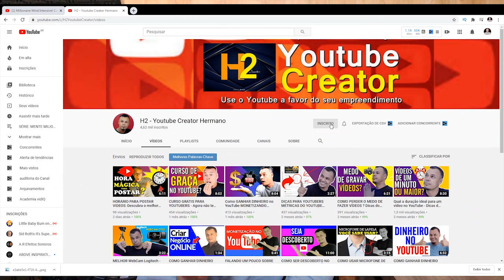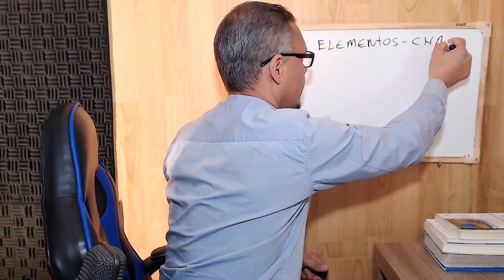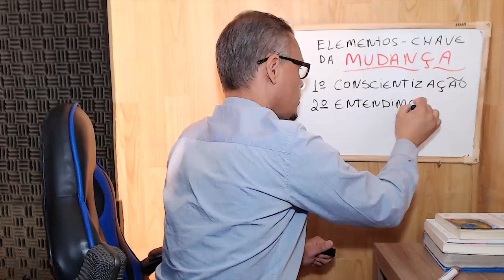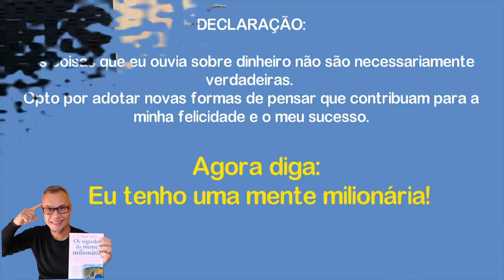APRENDA A ENRIQUECER - Os Segredos da Mente Milionária(Série Mente Milionária Ep 05 ) Harv Eker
Os Segredos da Mente Milionária é uma obra escrita por T. Harv Eker, que inspirou essa Série que chamamos de "Mente Milionária" Pensamentos levam a sentimentos, sentimentos levam a ações, e ações geram resultados. Se você quer mudar seus resultados vá analisando cada gatilho.
Aprenda a Enriquecer Mudando seus conceitos sobre o Dinheiro lendo o livro Os Segredos da Mente Milionária:

OS SEGREDOS DA MENTE MILIONÁRIA de T. HARV EKER é um dos melhores e mais vendidos livros dos últimos anos no Brasil e no mundo sobre sucesso financeiro. O livro Os Segredos da Mente Milionária traz 17 princípios pelos quais os ricos se destacam perante as pessoas que jamais conseguem alcançar o sucesso financeiro, acumular dinheiro e se tornarem ricas. Esse resumo vai lhe mostrar algumas das principais ideias do livro Os Segredos da Mente Milionária que vão lhe ajudar a mudar o curso da sua vida e a conquistar o sucesso na sua relação com o dinheiro.

Aprenda a enriquecer mudando seus conceitos sobre o dinheiro e adotando os hábitos das pessoas bem-sucedidas

Se as suas finanças andam na corda bamba, talvez esteja na hora de você refletir sobre o que T. Harv Eker chama de "o seu modelo de dinheiro" – um conjunto de crenças que cada um de nós alimenta desde a infância e que molda o nosso destino financeiro, quase sempre nos levando para uma situação difícil.

Neste livro, Eker mostra como substituir uma mentalidade destrutiva – que você talvez nem perceba que tem – pelos "arquivos de riqueza", 17 modos de pensar e agir que distinguem os ricos das demais pessoas.

O autor também ensina um método eficiente de administrar o dinheiro. Você aprenderá a estabelecer sua remuneração pelos resultados que apresenta e não pelas horas que trabalha. Além disso, saberá como aumentar o seu patrimônio líquido – a verdadeira medida da riqueza.

A Ideia é fazer o seu dinheiro trabalhar para você tanto quanto você trabalha para ele. Para isso, é necessário poupar e investir em vez de gastar. "Enriquecer não diz respeito somente a ficar rico em termos financeiros", diz T Harv Eker. "É mais do que isso: trata-se da pessoa que você se torna para alcançar esse objetivo."

Veja o vídeo sobre o livro "Os Segredos da Mente Milionária" e aprenda quais são as mentalidades e os hábitos das pessoas ricas e de grande sucesso.

Se você está buscando o audiolivro do Os Segredos da Mente Milionária, de T. Harv Eker, este resumo animado do livro irá lhe ajudar (e muito) ensinando as principais diferenças entre os ricos e os pobres. Ou melhor, entre aqueles que tem mentalidade rica e aqueles que tem mentalidade pobre.
Qual o segredo da mente milionária?
A ideia de Os Segredos da Mente Milionária é que cada pessoa tem um modelo mental de dinheiro. Esse modelo é um conjunto de crenças que cada um de nós alimenta desde pequenos. Tais crenças determinam o nosso destino financeiro, quase sempre nos levando para uma situação difícil.
Quem escreveu o segredo da mente milionária?

Como pensam e agem as pessoas ricas?
Segundo o autor, os ricos não só pensam como agem de forma diferente dos demais, inclusive da classe média. “Nós ouvimos coisas do tipo 'as pessoas ricas têm sorte, têm vantagem injusta, são corruptas, são egoístas, etc'. Estes são apenas argumentos vazios”, disse. A maioria das pessoas quer estar confortável.
Faça Essas 7 Coisas e Destaque-se

Descubra as 17 FORMAS de pensar dos MILIONÁRIOS | Ep. 01 - Segredos da Mente Milionária